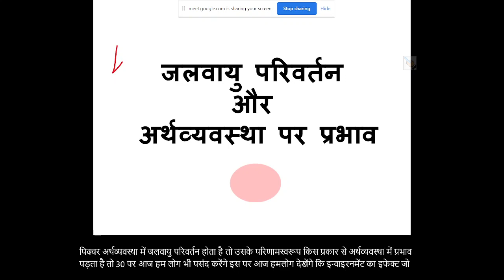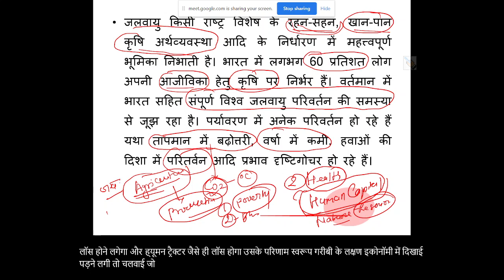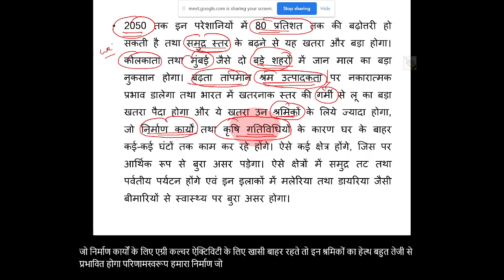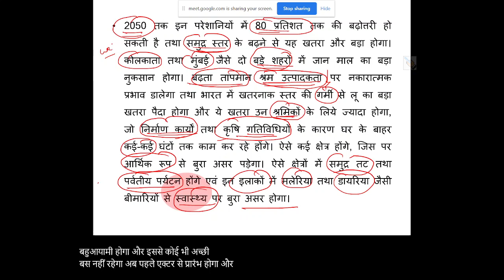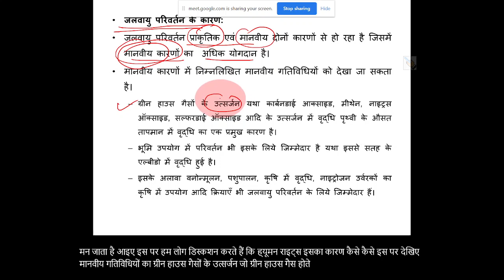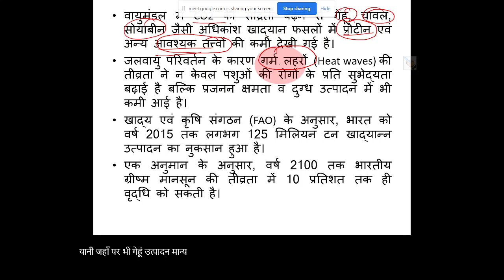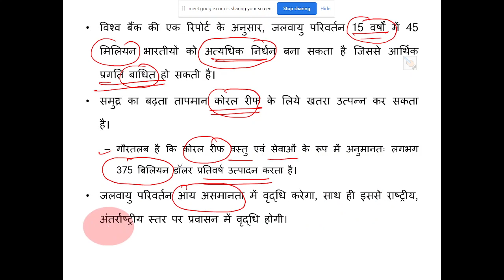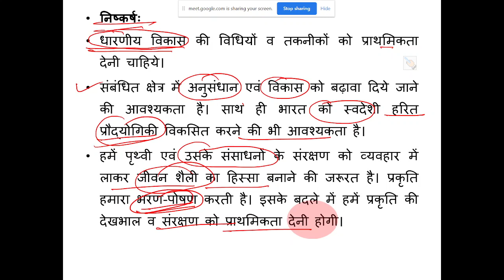Climate Change and Economy